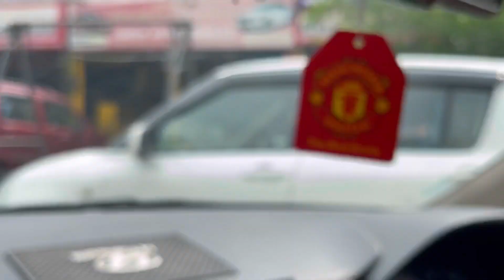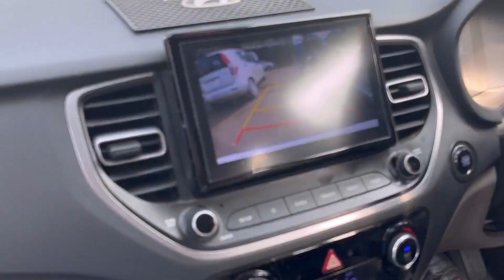Chandigarh Best Motor Market💯Punjab PoliceKah Hua Khatarnak Accident😱vlog45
Hi! I'am Soulja and i like to make dope vlogs, pranks, reaction, challenges and feeding dogs.

    🕉️🙏🏻 PYAR APNA DETE RHAYEIN❤️